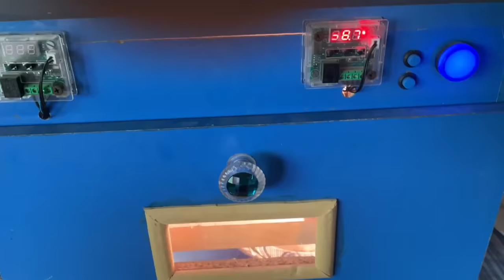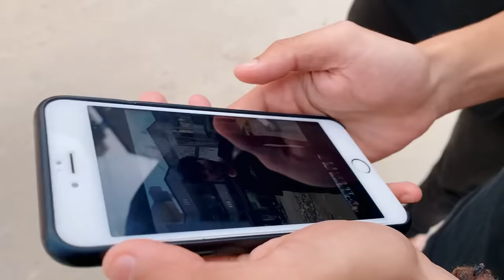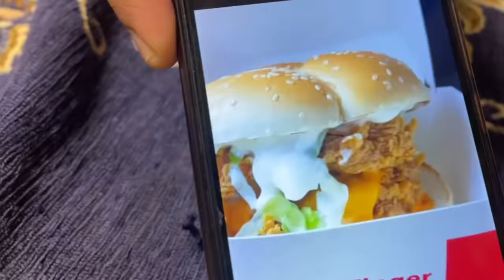FLAMINGOS KO UNKE NAYE GHR SHIFT KRDIYA || EGGS MEIN SE CHOZAY NIKAL AYE 🐣